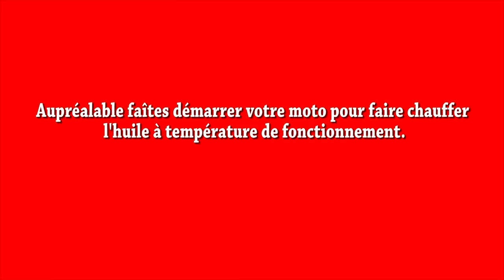Vidanger sa moto de A à Z en moins de dix minutes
Faîtes chauffer votre moto.
Déposer les caches si besoin pour accéder au filtre à huile.
Mettre un bac sous la vis de vidange d'huile.
Vidanger le réservoir.
Dévisser à la clé à sangle le filtre à l'huile.
Laisser s'écouler l'huile, prévoir un autre bac ou déplacer celui utilisé.

Reposer un filtre à huile neuf en lubrifiant son joint d'étanchéité avant sa pose.
Resserrer à la main puis légèrement à la clé à sangle.
Remettre un joint de vis neuf et resserrer la vis fortement pour écraser le joint.

Remettre de l'huile, voir les indications constructeurs, dans le carter droit au niveau des disques d'embrayage.

Faîtes chauffer la moto.

Regarder les traces de fuite au niveau du filtre et de la vis, au besoin resserrer.
Regarder le niveau d'huile, au besoin faire l'appoint.

Reposer le carénage s'il a été déposé.